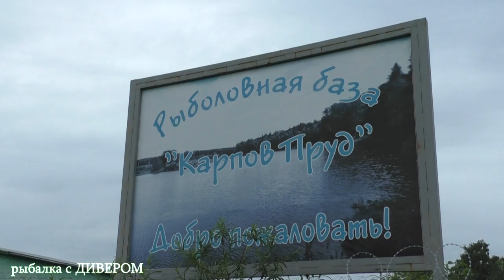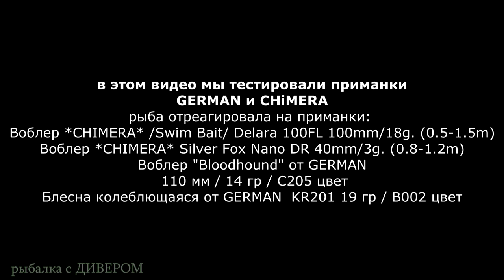Дальняя поездка на Красивую Мечу, с заездом на Карпов Пруд, воблеры ХИМЕРА и воблеры ГЕРМАН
Мир рыболова. В этом видео вы увидите живописные места Липецкой обл., Тульской обл. и Серпуховского р-на. и вполне динамичную рыбалку, но жутко трудовую! Сегодняшняя цель нашей поездки - это ловля щуки, окуня и голавля! Эта рыбалка была одна из самых трудных и мучительных, мы за день намотали почти 700км. Вода почти во всех реках мутная, грязная, на многих водоёмах рыба полностью отказывалась клевать, в итоге мы вернулись в Серпуховский район и неплохо половили, ну по крайней мере не в ноль!
Отдых, костёр, природа, рыбалка, отдых в палатках, рыбалки с ночёвкой.
мой тег
отработали приманки: в этом видео мы тестировали приманки GERMAN и CHiMERA
рыба отреагировала на приманки:
*Воблер *CHIMERA* /Swim Bait/ Delara 100FL 100mm/18g. (0.5-1.5m)
*Воблер *CHIMERA* Silver Fox Nano DR 40mm/3g. (0.8-1.2m)
*Воблер "Bloodhound" от GERMAN
 110 мм / 14 гр / C205 цвет
*Блесна колеблющаяся от GERMAN  KR201 19 гр / B002 цвет (эта блесна неплохо себя показала и на р. Ахтуба, по жереху, цвет натуралка!)

воблеры ХИМЕРА - Опт. CHIMERA.su;
опт+ розница 41 км. МКАД  ярмарка,Славянский мир,, В-2 пав. 78